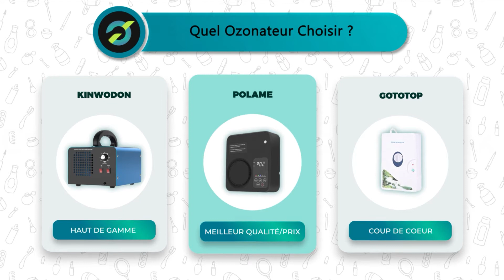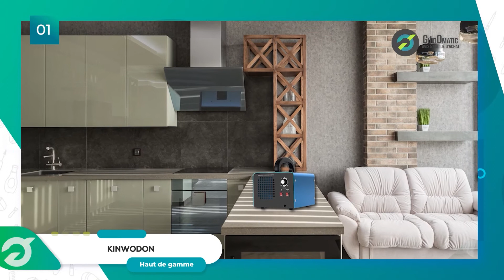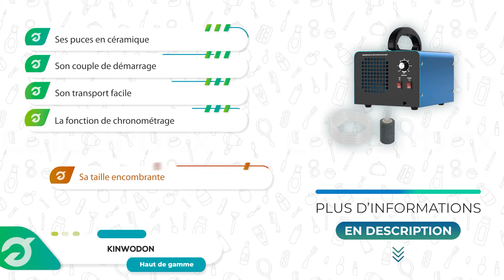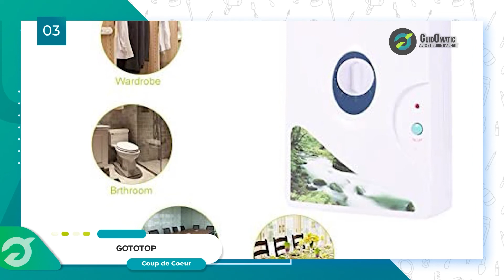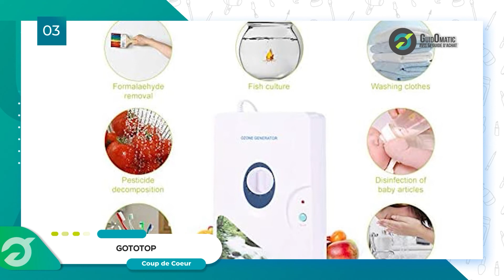⭐️ MEILLEUR OZONATEUR (2022) - Comparatif & Guide d'achat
⭐️ Haut de Gamme ⭐️
❤️ Notre Coup de Cœur ❤️
💲 Meilleur rapport Qualité/Prix 💲

💭Si vous êtes à la recherche OZONATEUR, alors vous êtes sur la bonne vidéo !

👉 Sommaire de la vidéo :

00:00 Présentation des meilleurs Ozonateurs
00:47 L'Ozonateur Kinwodon
02:13 Avis sur l'Ozonateur POLAME
03:36 Ozonateur GOTOTOP : test